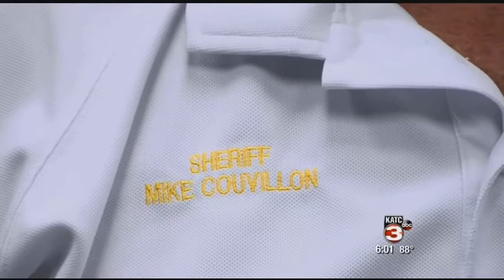Vermilion Parish Sheriff's Deputy Allen Bares is remembered one year after his death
&nbsp;Many in Vermilion Parish are remembering a fellow officer. It's been one year since Vermilion Parish Sheriff Deputy Allen Bares was fatally shot.